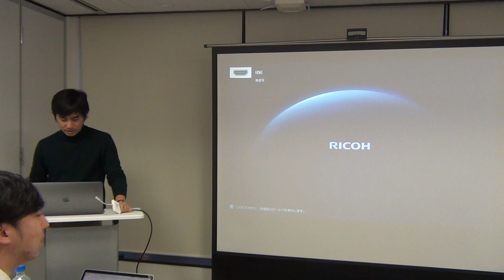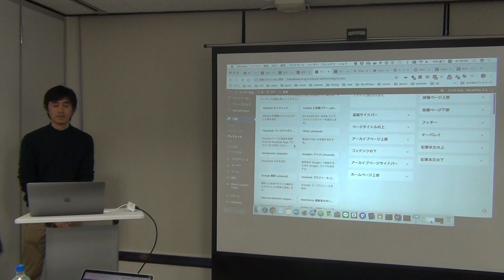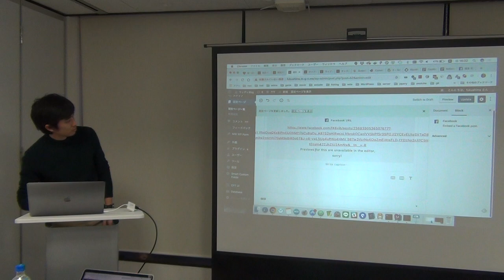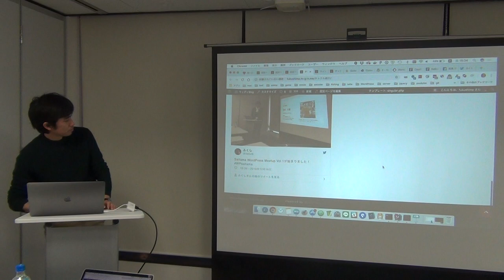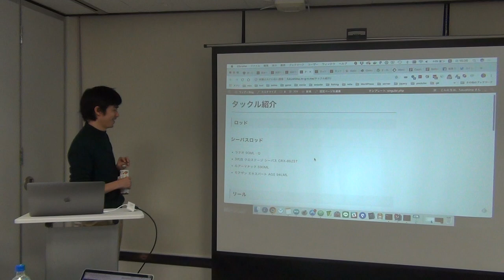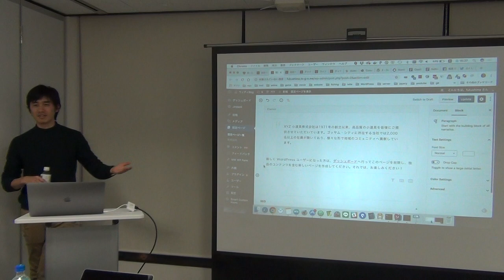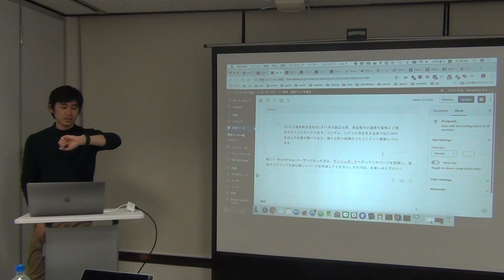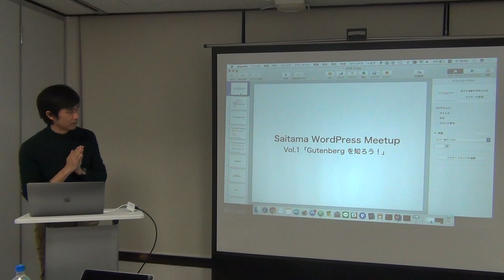Saitama WordPress Meetup 第1回「Gutenbergを知ろう！」 - 堀内大輔さん・福島隆浩さん（3/3）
埼玉県さいたま市でWordPressのコミュニティとして開催されました、Saitama WordPress Meetup 第1回「Gutenbergを知ろう！」の動画です。
2018年12月16日に撮影しています。

Saitama WordPress Meetup 第1回「Gutenbergを知ろう！」 - 福島隆浩さんによるオープニング説明
Saitama WordPress Meetup 第1回「Gutenbergを知ろう！」 - 堀内大輔さん・福島隆浩さん（1/3）
Saitama WordPress Meetup 第1回「Gutenbergを知ろう！」 - 堀内大輔さん・福島隆浩さん（2/3）